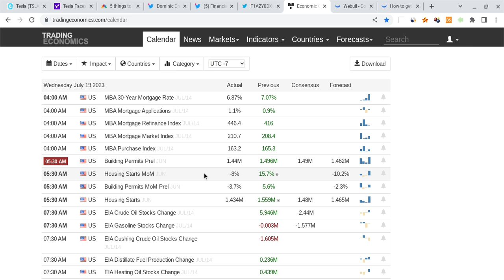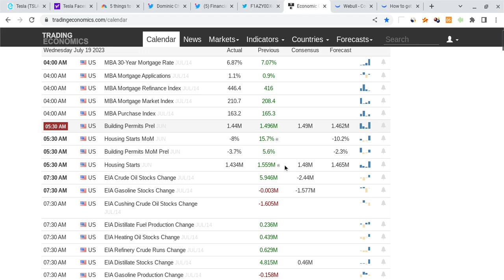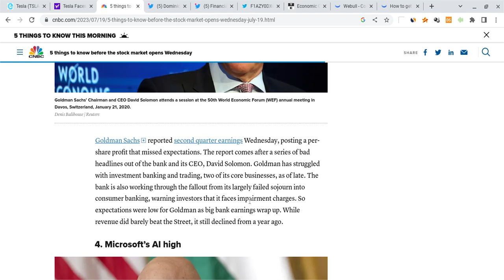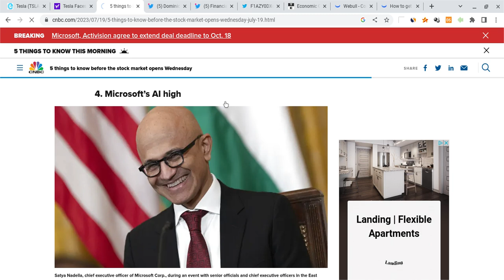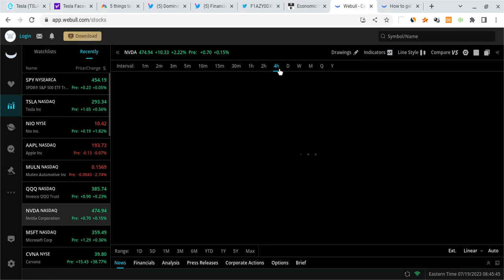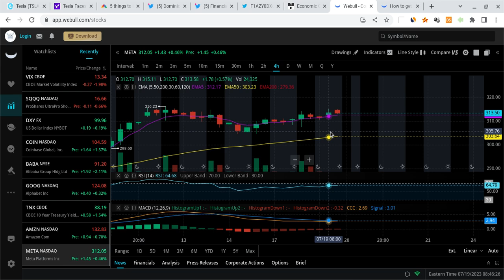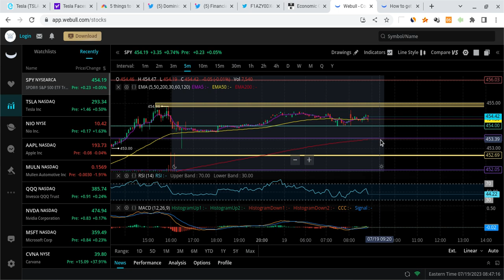🔥 DROP THEN BOUNCE!!! MUST WATCH SPY, TSLA, NVDA, AAPL, META, & QQQ PREDICTIONS!!! 🚀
Hey everyone!

SPY and SPX had a red day on Friday as SPY closed at $449 (within expectations), and it gained stronger support. SPY is also vry strong for the long-term! In this SPY video, I will give you my SPX stock price prediction, while mentioning SPY and stock market news; regardless of SPX and SPY's short terms, their long-terms will be bright with massive growth potential. SPY to the moon! SPY is the future!